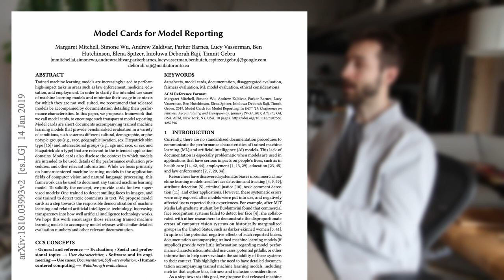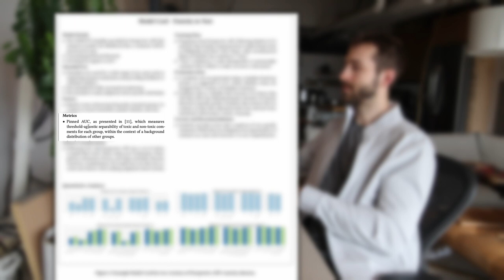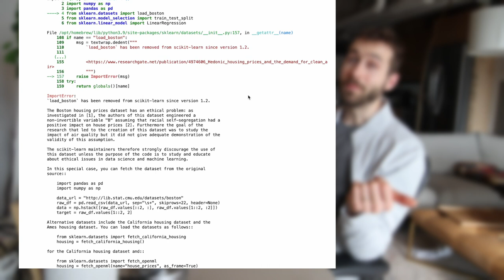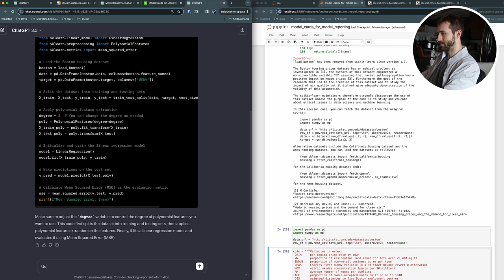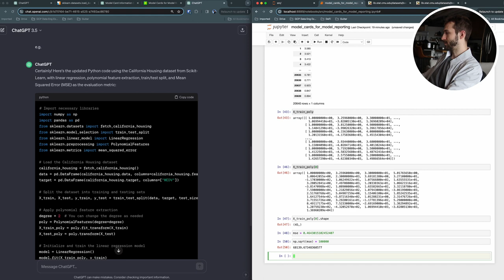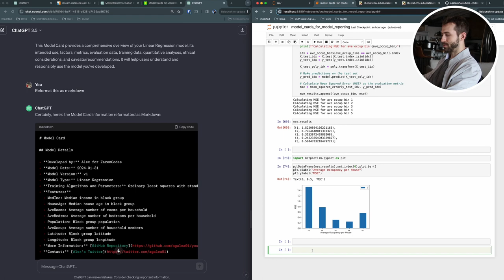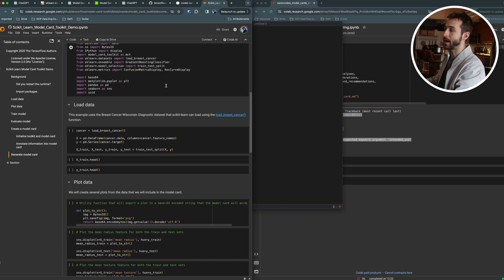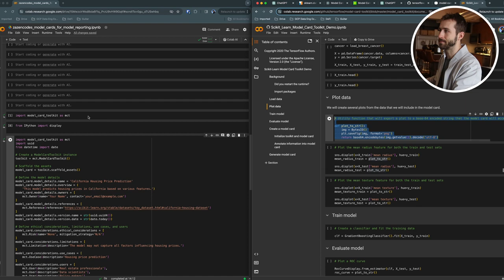Model Cards for Model Reporting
(Get access to my Second Brain Notes Repository on Notion by signing up for my Substack weekly video email)

Model Cards are a powerful tool that promotes transparency, accountability, and regulatory compliance in Machine Learning & AI development.

We explore what Model Cards are, why they're important, and how they can benefit both developers and users of ML systems. I walk through a practical demonstration of creating a Model Card for a linear regression house pricing model, using ChatGPT and the model-card-toolkit library.

We'll cover key steps, including loading data, training the model, and documenting crucial information such as model details, evaluation metrics, ethical considerations, and more.

0:00 - Introduction
0:46 - What are model cards?
1:26 - Model card examples
3:14 - Why model cards are important
4:06 - Preparing a model for demonstration
8:08 - Creating a model card
9:50 - Automating model cards in python
12:33 - Summary and conclusion